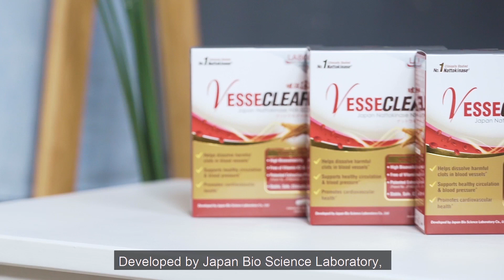【心血管健康】確保通功效及安全性备受肯定! （中文，ES1）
你怕心脏病，中风或血管阻塞吗？本地电台DJ - 安娜与您分享如何预防心血管疾病以及确保血管循环畅通，